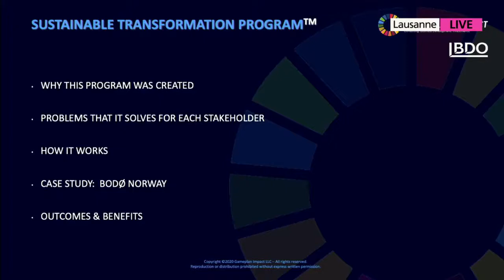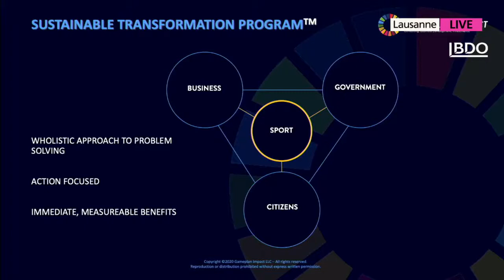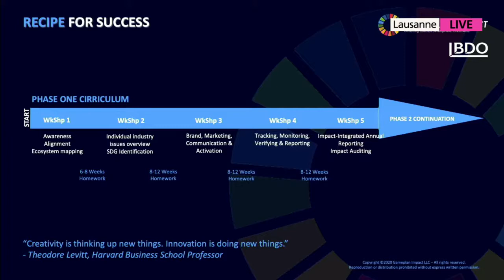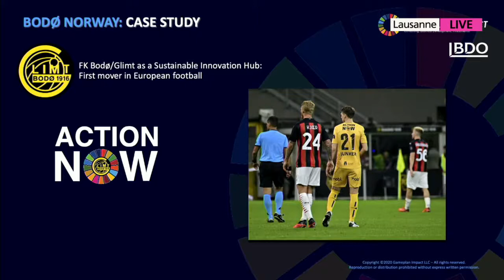Presentation by Tom Hutson, Co Founder & CEO, GAMEPLAN:IMPACT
Smart Cities & Sport Summit 2020
Session: "Cities & SDGs: What is the potential of sport in achieving the Sustainable Development Goals?"